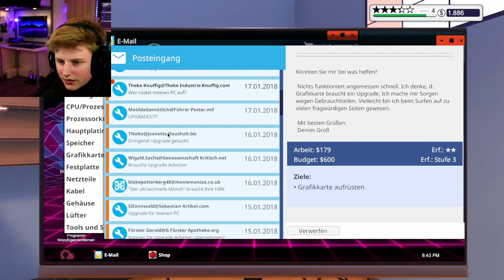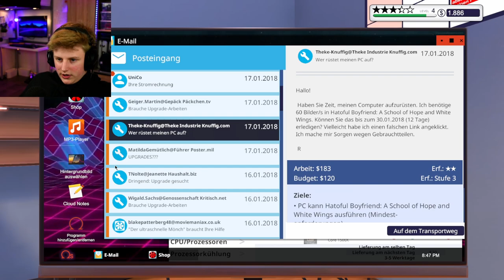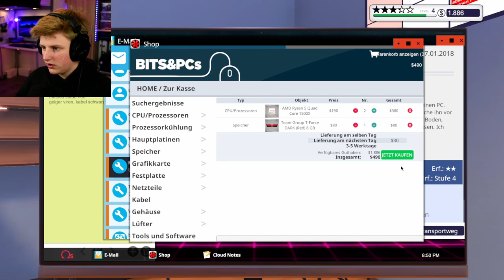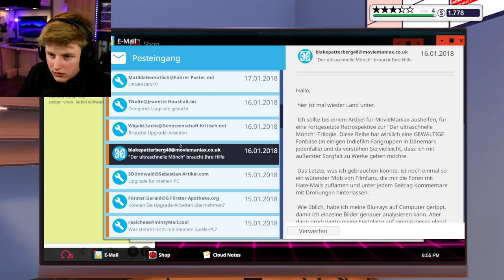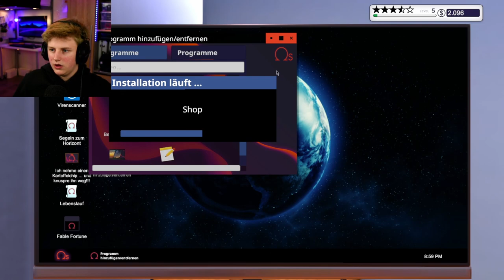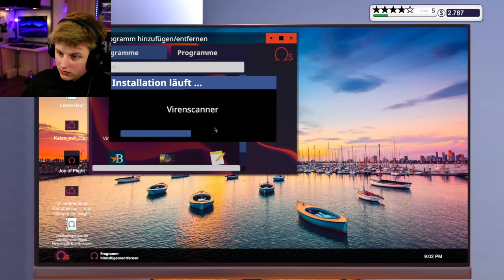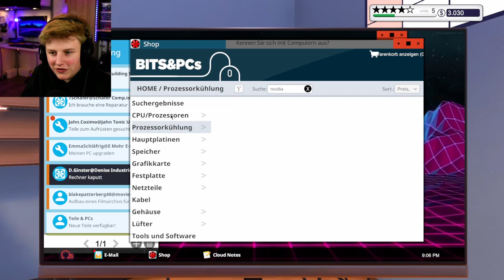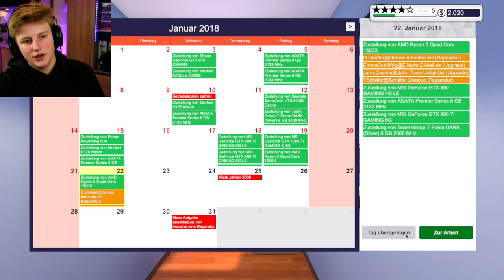ICH BIN COMPUTER EXPERTE